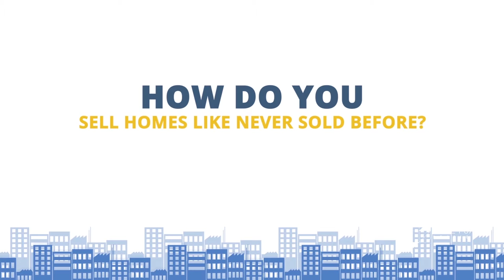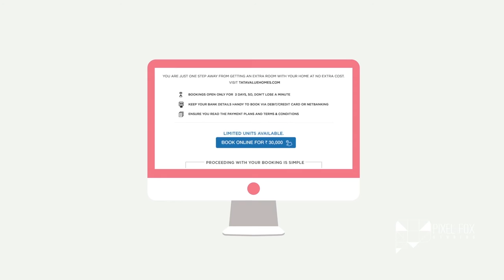Tata Value Homes - Case Study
Client:  Digital Law & Kenneth

Brief: To create a motion graphics case study to portray the success of Tata Value Homes ‘Buy Your Home Online’ campaign. TVH had disrupted the real-estate ecosystem by creating a new mental model for the Indian real-estate consumer. Consumers were allowed to book their homes online at INR 30,000 only. The campaign was such a huge success that it garnered massive sales. Thus, TVH wanted to explain their journey of digital marketing through use of info-graphics and animation.

Concept: The case study video was created using a combination of motion graphics, info-graphics and typography style animation. The video comes alive with the use of bold colors and iconography. Every word or sentence had a concept explaining the process. For instance, when the voice over is talking about the challenges that are being faced in the current real-estate scenario, the visual depicts the concept, using a weighing scale kind of representation along with the text ‘more supply, less demand’. Together these elements create a consistent visual language. It is immediately recognizable and immensely flexible.